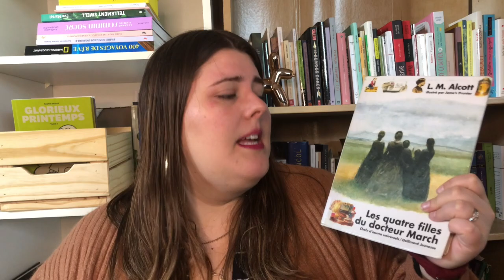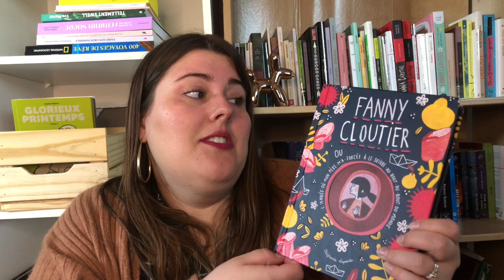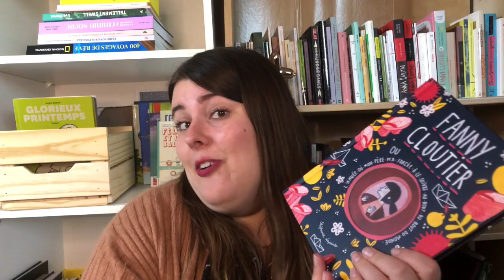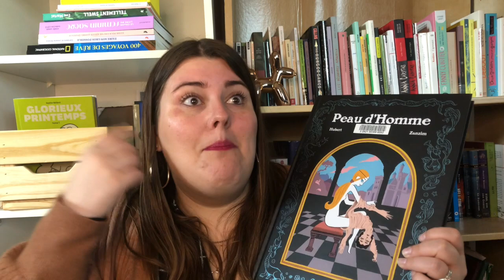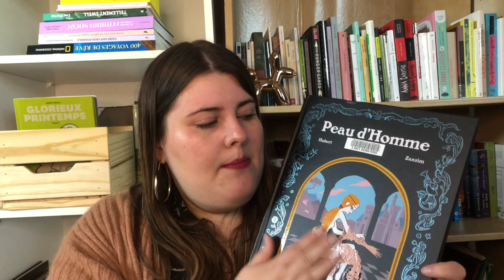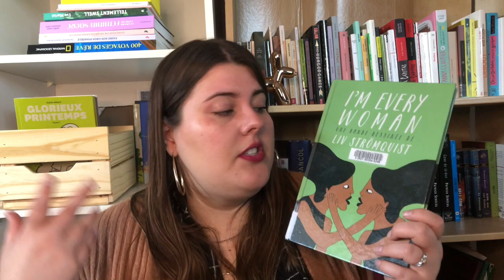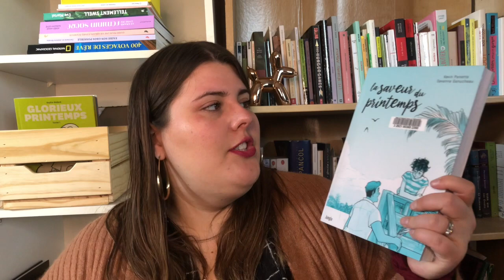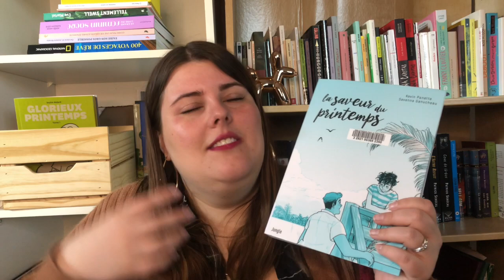PILE À LIRE - Readathon Booktube QC 2021- Je rush moins que l'an dernier ;)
ALLO!

Deuxième année où je participe au Readathon de Sylvain Démenti ! Très enthousiaste encore une fois cette année pour ce beau challenge!

Catégories
1) Le premier livre de votre PAL
2) Le livre le plus cher
3) Le livre le moins cher
4) Le livre de la bonne volonté
5) Le dernier livre acheté
6) Un mode d'emploi
7) Le livre de la dernière chance
8) Le livre coquin
9) Le weekend à 1 000 pages

Intro - 0:00
Défi 1 - 1:43
Défi 2 / catégorie 1- 2:56
Défi 2 / catégorie 2 - 5:40
Défi 2 / catégorie 3- 7:39
Défi 2 / catégorie 4- 8:43
Défi 2 / catégorie 5- 10:10
Défi 2 / catégorie 6- 11:11
Défi 2 / catégorie 7-12:40
Défi 2 / catégorie 8-14:05
Défi 2 / catégorie 9- 15:18
Outro - 21:08

LIVRES TRAITÉS DANS CETTE VIDÉO

Borderline- Marie-Sissi Labrèche
Champignons comestibles de la forêt boréale - Roger Larivière
Bleu sexe les gorilles - Jean-Christophe Réhel
Les quatre filles du Docteur March- Louisa May Alcott
Fanny Cloutier ou l’année-où-mon-père-m’a-forcé-à-le-suivre-à-l’autre-bout-du-monde - Stéphanie Lapointe
Caligula - Albert Camus
Peau d’Homme - Hubert et Zanzim
Folk épisode 1 et 2 - Iris
I’m every woman - Liv Strömquist
La saveur du printemps - Kevin Panera et Savanna Ganucheau
Spinning - Tillie Walden